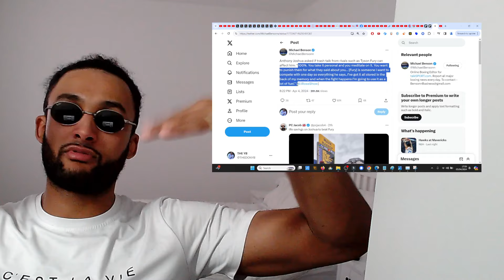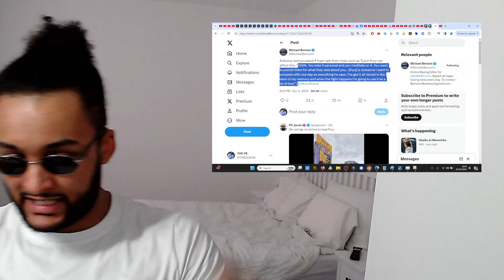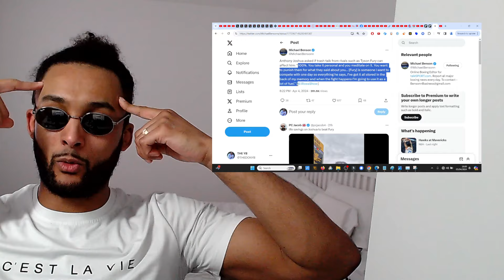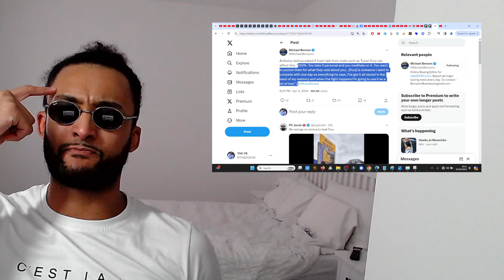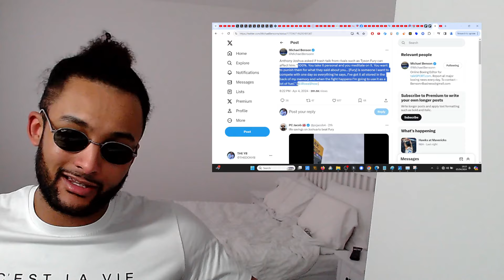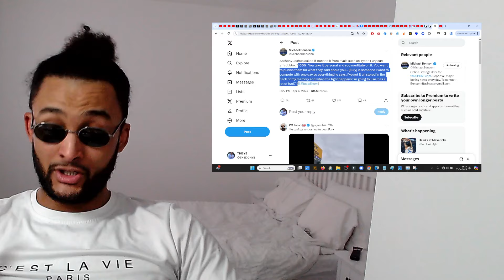"IM GONNA PUNISH TYSON FURY FOR ALL THE THINGS HES SAID!"- ANTHONY JOSHUA